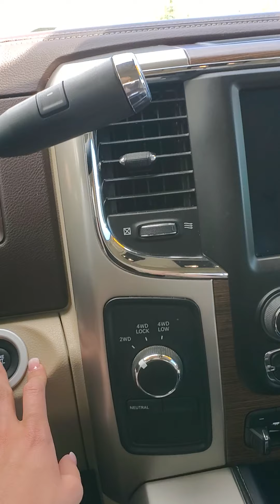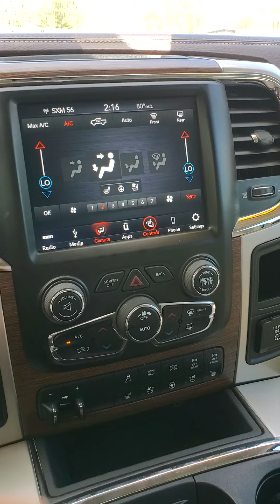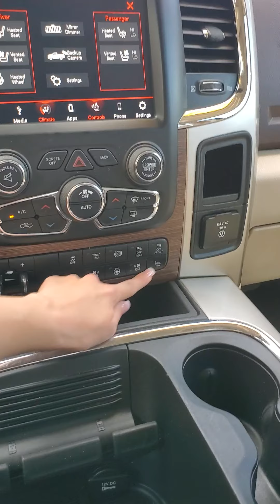Ram 3500 Mega Cab - R8585A - Personal Video Walk Around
Steamboat Motors Used Vehicles